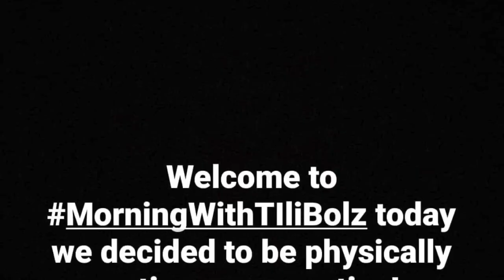NICO BULLIED SOLENN || BABY KATANA